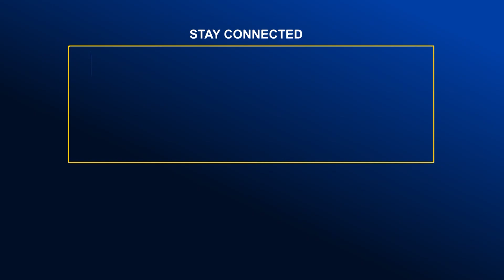নাব্য সংকটে সিরাজগঞ্জের বাঘাবাড়ী বন্দরে ভিড়ছে না জাহাজ | Global TV News